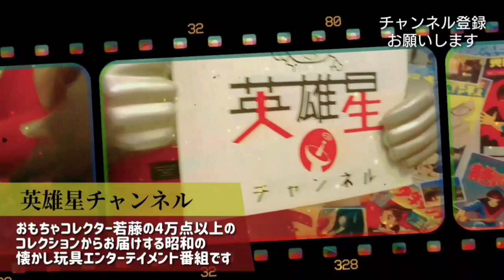第55回 EDそのままのポーズのフィギュア【デビルマン】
今回はデビルマンのソフビフィギュアを紹介。
エンディング映像の印象的なポーズで立体化されたこのソフビ。
価値はどうなる……？？？

撮影場所はCAFE&BAR GOGO!HERO☆STAR
若藤がマスターを務めているカフェバーです。